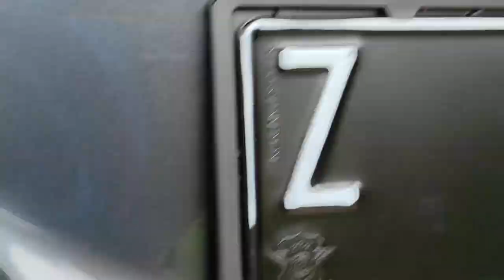REVIEW SANTAI TOYOTA BABY INNOVA 1.2 MT TAHUN 2020 PART-2